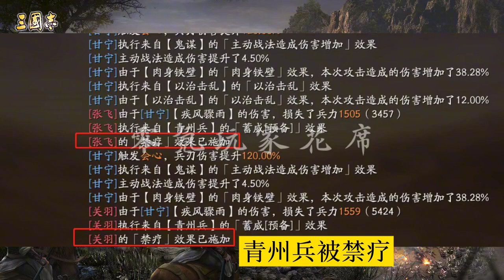甘宁带新战法很强，那么张角三兄弟强吗？12张PK战报告诉你答案！【三國志戰略版】